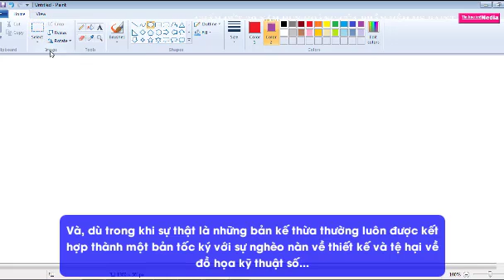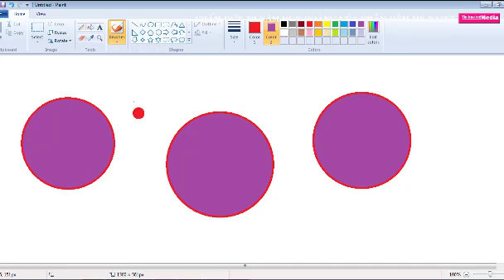CHẤM DỨT 30 NĂM HUY HOÀNG CỦA PHẦN MỀM MS PAINT